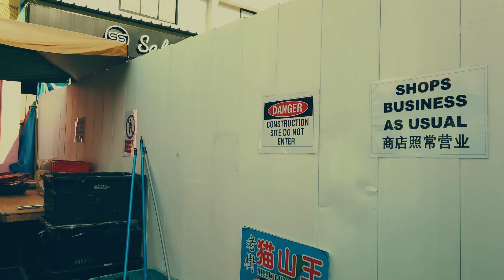POV street photography Singapore | Fujifilm X100 original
In this pov street photography video, I'm using the Fujifilm X100 original for some street photography actions in Singapore.

What a wonderful little camera the Fuji X100 og is. I love it!